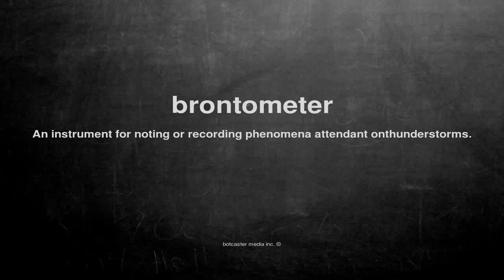What does brontometer mean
What does brontometer mean in English?